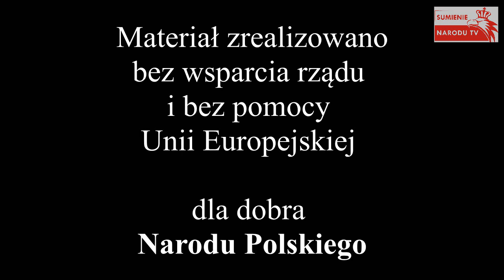Czy sędziom należy odebrać immunitety - przewodniczący KRS Dariusz Zawistowski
Działamy bez wsparcia rządu i bez pomocy Unii Europejskiej dla dobra Narodu Polskiego